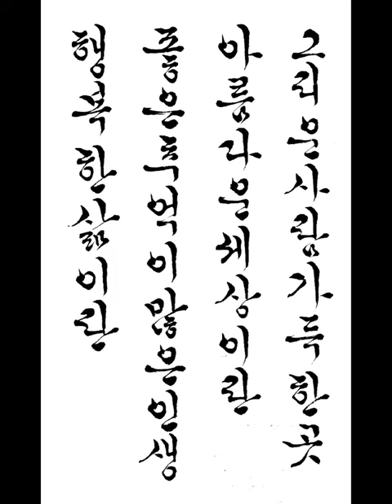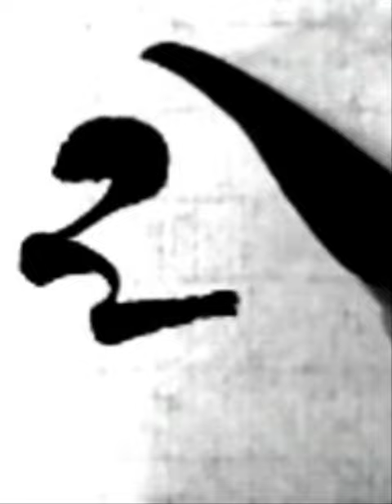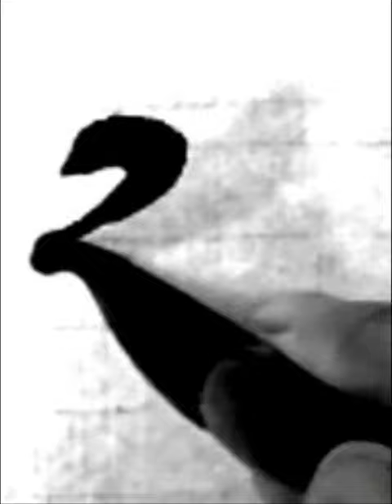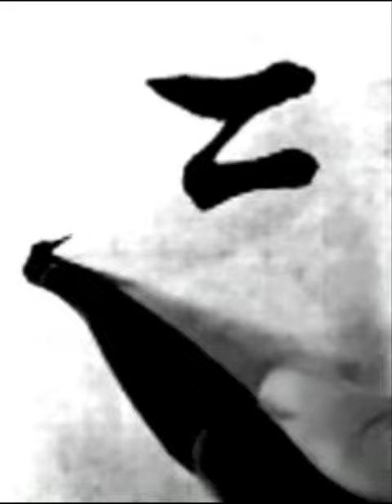행복한 삶이란 좋은 추억이 많은 인생 아름다운 세상이란 그리운 사람 가득한 곳 좋은말 한글서예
행복한 삶이란 좋은 추억이 많은 인생 아름다운 세상이란 그리운 사람 가득한 곳